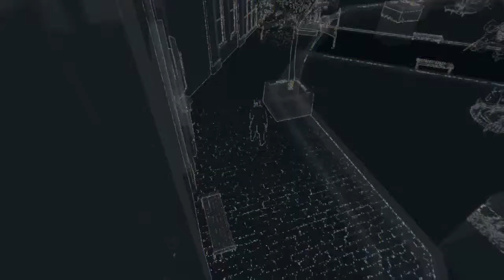WATCH_DOGS: Deception (Fixer Contract)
On this W_D fixer contract I will take the police on little cat and mouse run while the clients do their work !